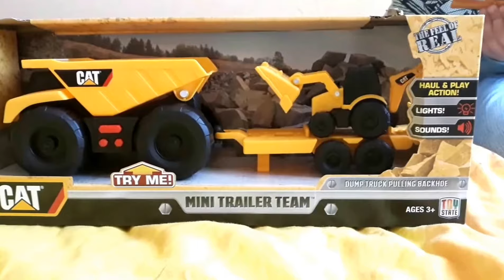Спецтехника CAT, самосвал с прицепом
Всем привет)! Меня зовут Владик. Я люблю радость и хорошее настроение! Поэтому каждый свой день я стараюсь проводить увлекательно, и в отличном настроении, и приглашаю всех желающих делать это со мной вместе! Давайте вместе придумывать новые игры и  делиться впечатлениями в комментариях. Я ещё не умею писать, но моя мама мне в этом с радостью помогает).

Hello)! My name is Vladik. I love joy and good mood! Therefore, every day I try to spend fascinatingly, and in a great mood, and invite all comers to do this with me together! Let's together come up with new games and share impressions in the comments. I still do not know how to write, but my mother is happy to help me with this).